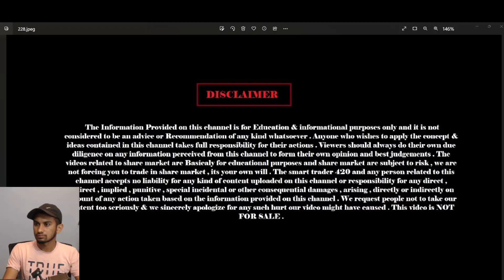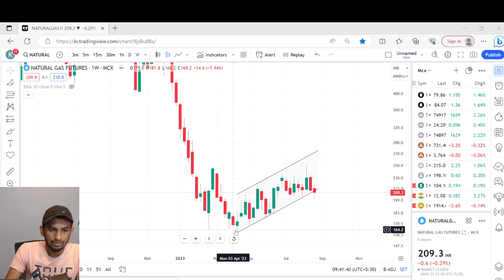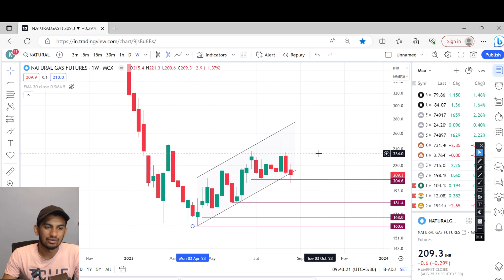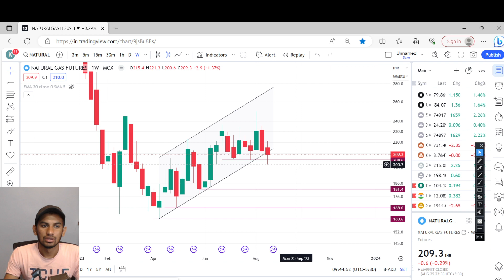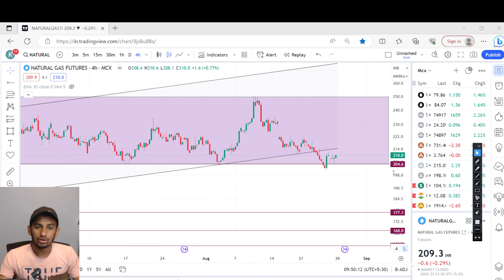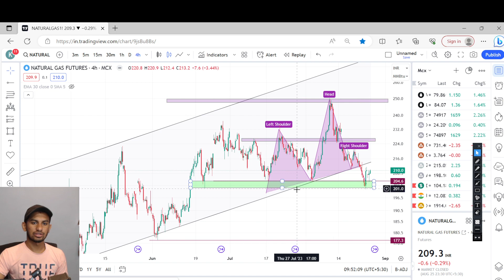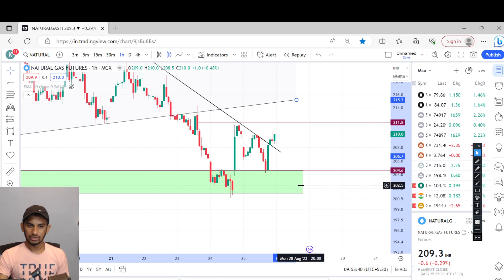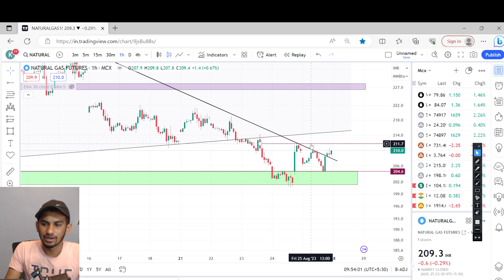28|08|2023||NATURALGAS PREDICTION FOR MONDAY& WEEKLY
The Smart Trader 420
1- We are not a Financial Advisor
2- This is only Educational video .
3- We are not responsible for any of your trades .
4- Your profits or loss are not our responsibility its on your own risk completely .
5- We simply share our views towards Market , So before taking trade consult your personal Financial Advisor .